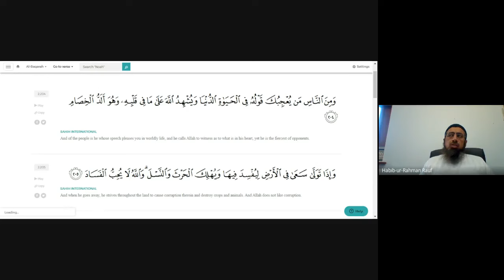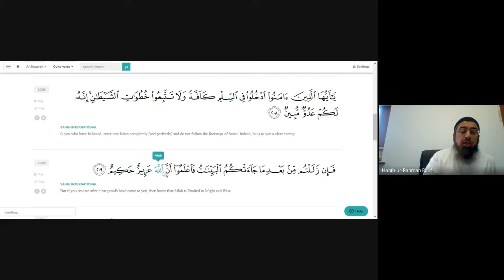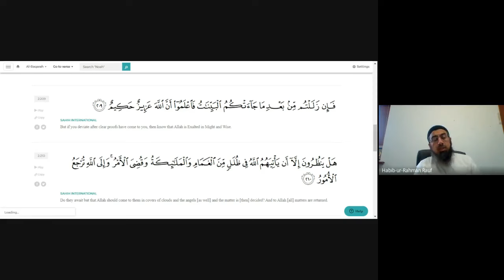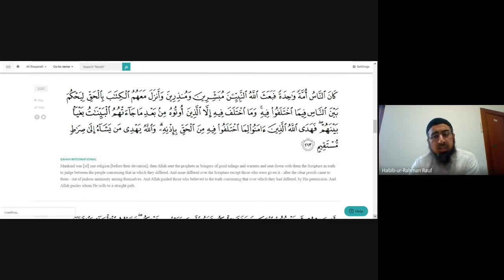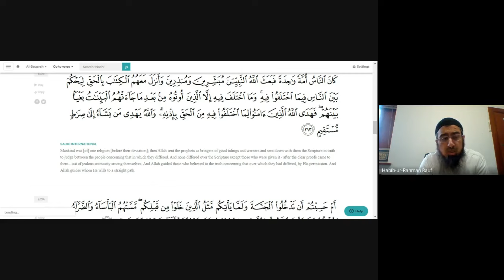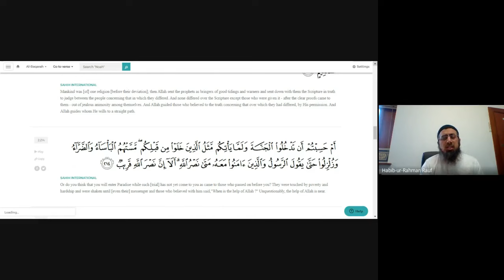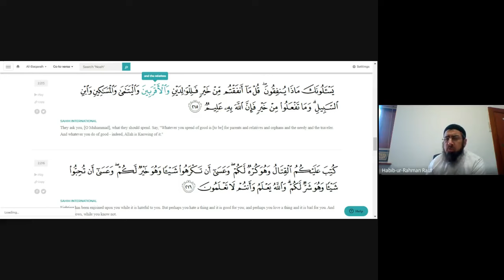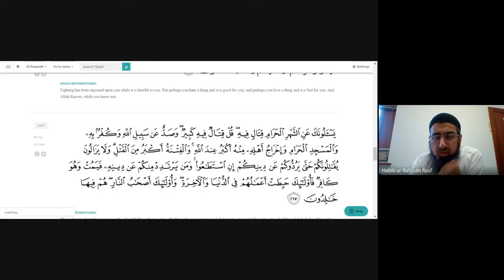Tafsir of the Qur'aan - Juz 2 - al-Baqarah v204-216